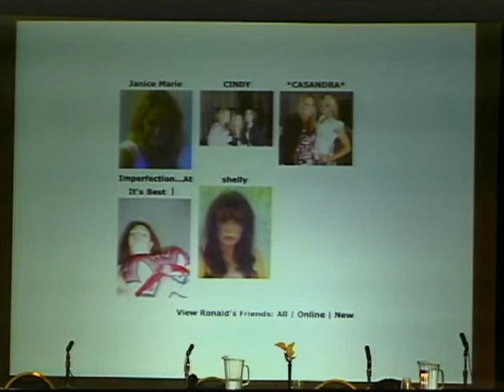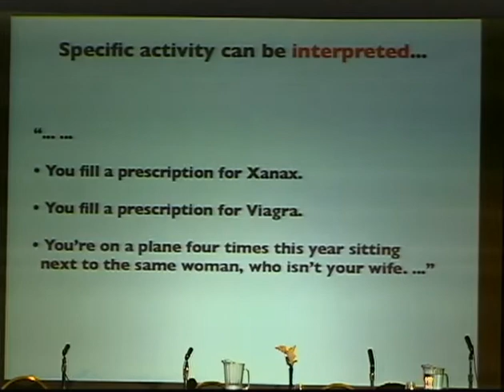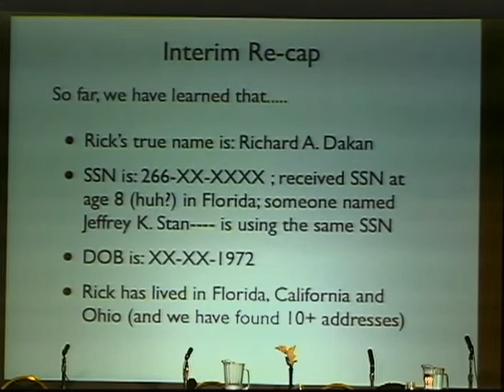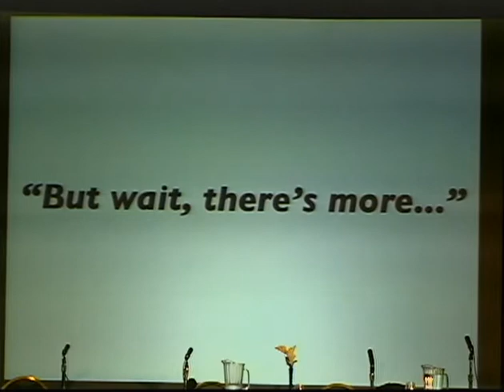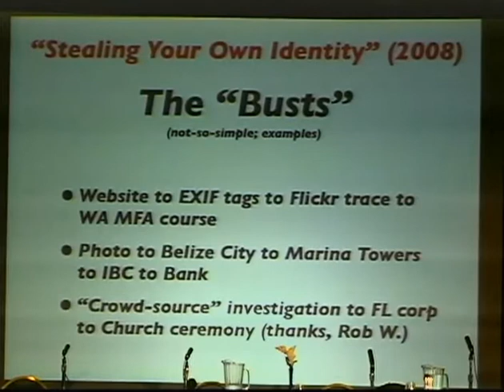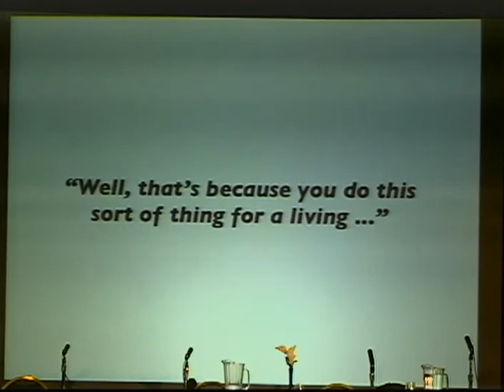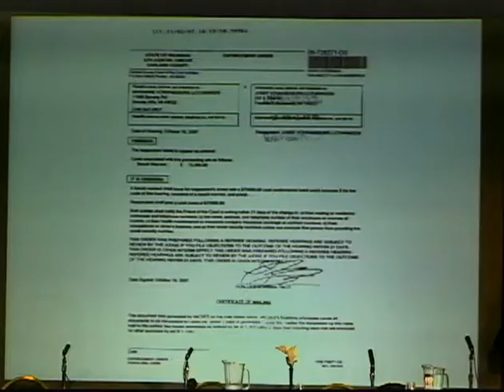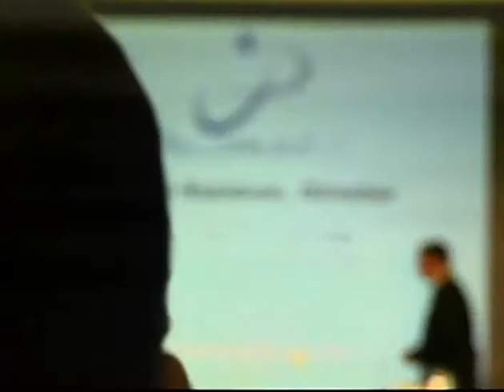2600 - The Last HOPE (2008) - Rambam Part 2